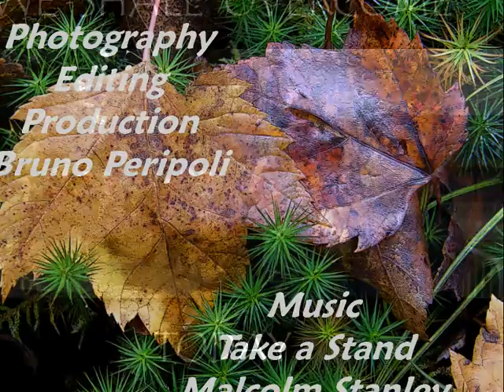FUNERAL FOR DEMOCRACY OCT 13, 2012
Rally Held at Province House, Charlottetown, Prince Edward Island the day after RCMP broke their promise to respect the Sacred Fire in the path of Plan B construction (destruction) and arrested remaining protectors of the forest.